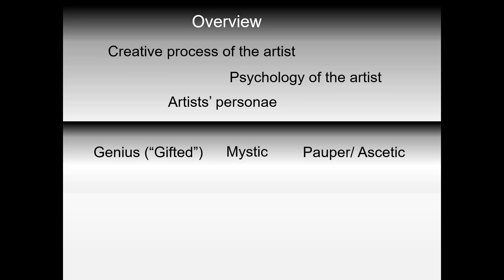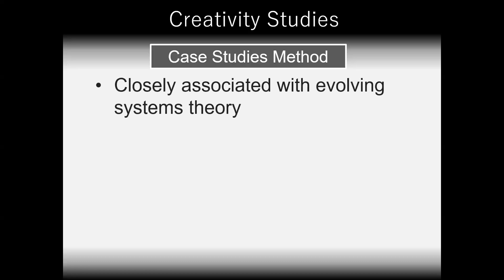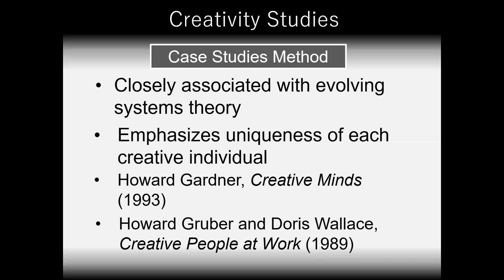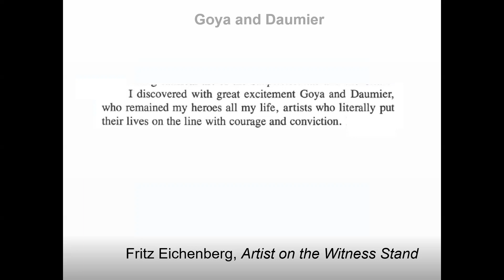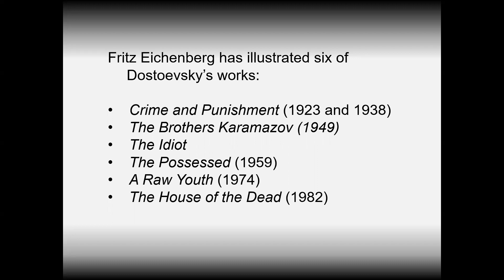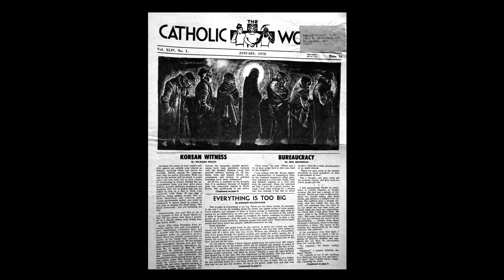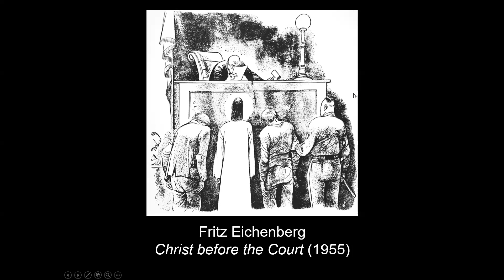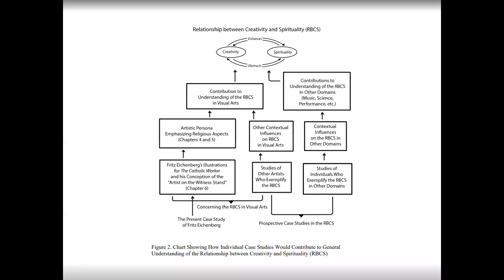Class presentation "Case Study... Creativity... Eichenberg" Modern Theories of Religion, Spring 2023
Video recording of a class presentation, "Case Study Method in Creativity Studies: Fritz Eichenberg," from Modern Theories of Religion, spring 2023.
From class on April 21, 2023.